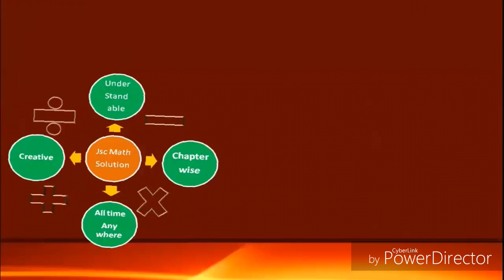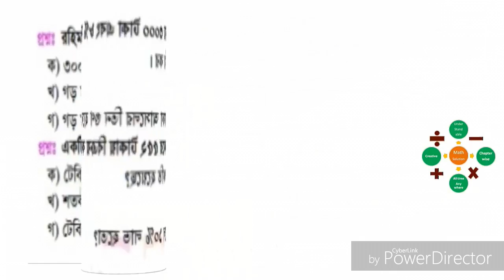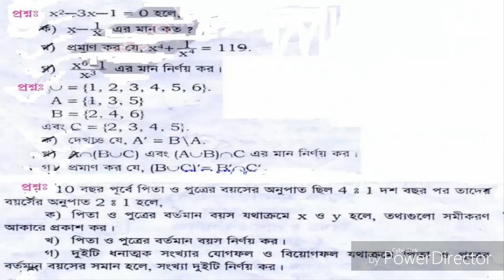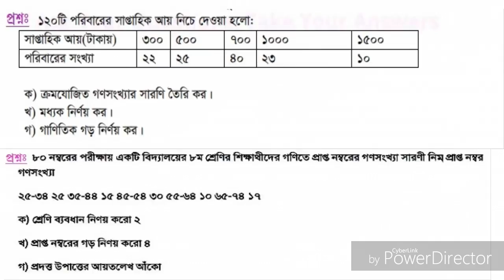Jsc math 100% common suggestion made by eraj sarder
Don't study hard,study smart